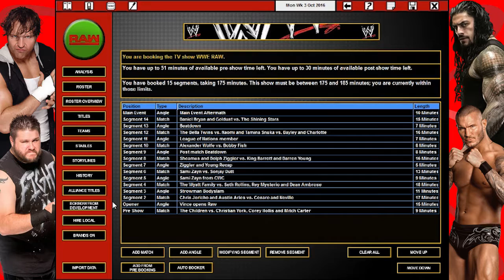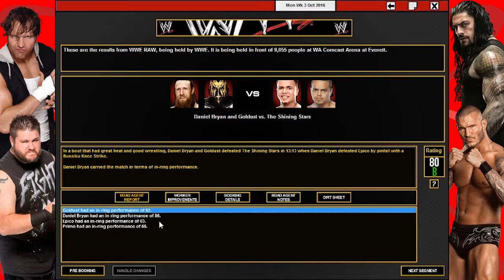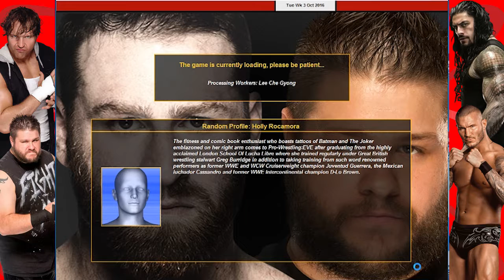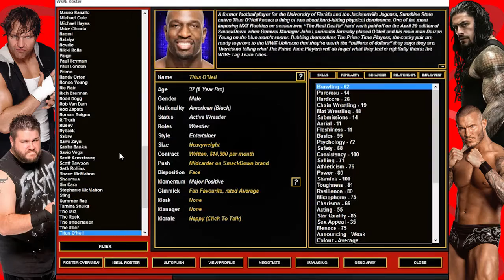New League of Nations Member | Hmblittleman Plays TEW 2016 | WWE Episode 87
King Barrett inducts someone into the League of Nations, Austin Aries makes his Raw debut to prepare for his United States championship match and Goldust and Daniel Bryan fight back against The Authority. All this and more on Tonight's Monday Night Raw.